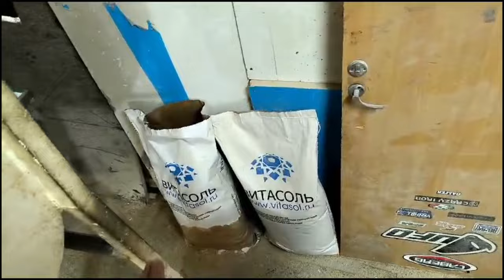Пришла весна, а с ней - проблемы! Spring has come, and there are problems with it!